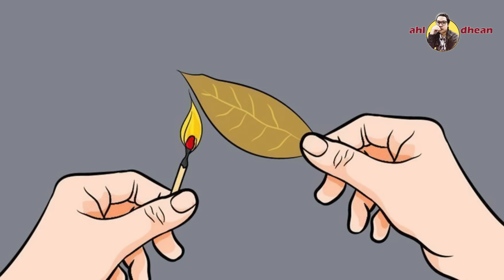Ilagay Ito Sa UNAN Mo Mamayang Gabi ng Full Moon!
Paalala: Ito ay isang Gabay lamang. at the end of the day, tayo parin ang gagawa ng ating kapalaran. Sipag, Tyaga at Pananalig sa Maykapal ang Una sa Lahat! Kaya ikaw na mag Adjust!

Kailain ang FULL MOON at NEW MOON?